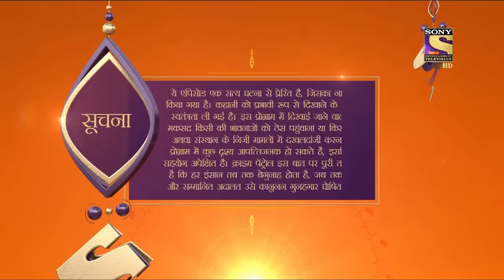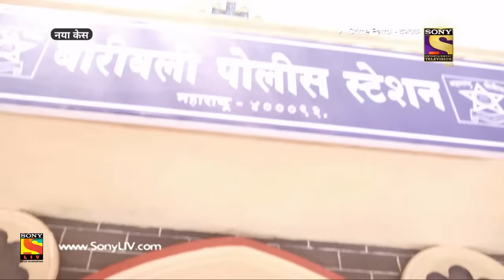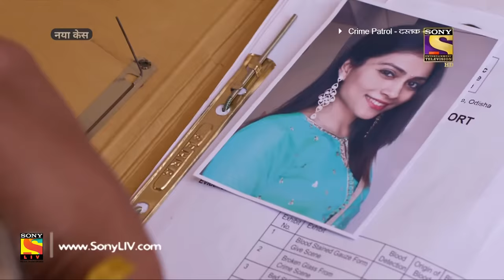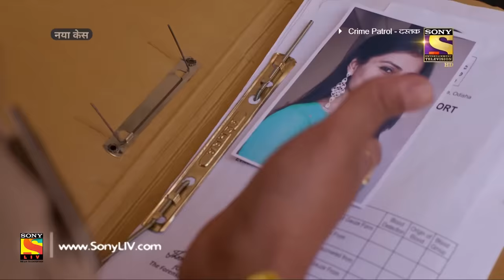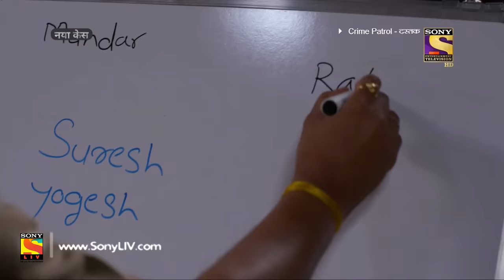Crime Patrol Dastak - Ep 997 - Full Episode - 14th March, 2019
Episode 997: The Gunshot
When Yogesh gets a life threat and his father is shot, all fingers point to his father-in-law.